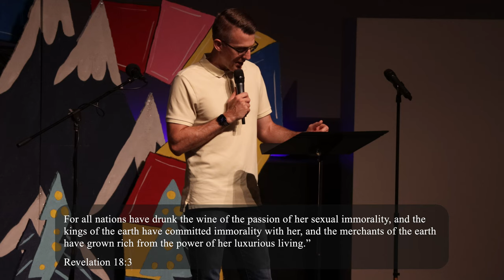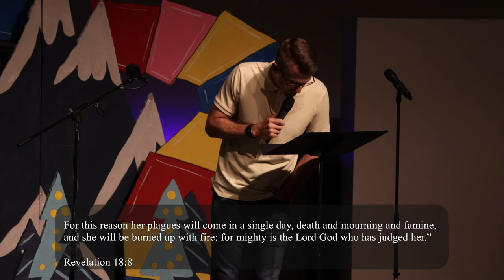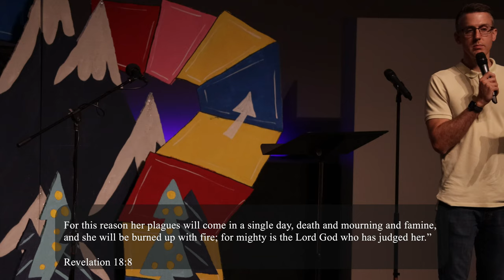Revelation Part 11: What Influences You?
Sermon Notes:
Revelation 18

Continual ____________ removes ____________.

Jim Cymbala - ____________ is a sign you’ve been with God. Whenever there is ____________ and ____________ you know someone hasn’t been with God.

Those ____________ by Jesus ____________ the same to others as they have ____________ from Him.